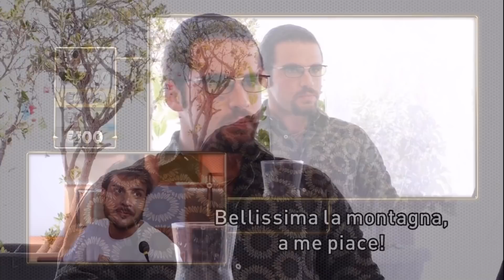AWED a DEAL WITH IT - L'ISOLA DEI DISPERSI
Ecco la mia puntata integrale a Deal With It - L'isola dei Dispersi